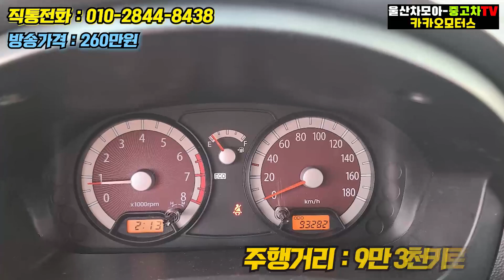[중고차] 가장 가성비 좋은 경차! 기아 뉴모닝ㅣ완벽한 소모품 교환과 고급스러운 그레이 컬러조합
반갑습니다
울산중고차 카카오모터스
울산차모아 입니다
이번 주인공 기아차의 대표
경차! 뉴모닝LX 오토입니다